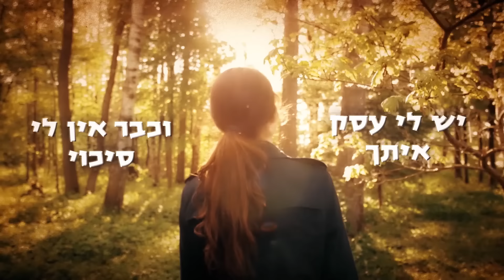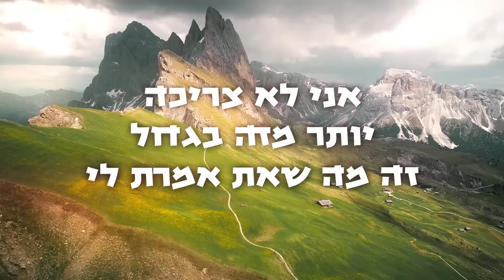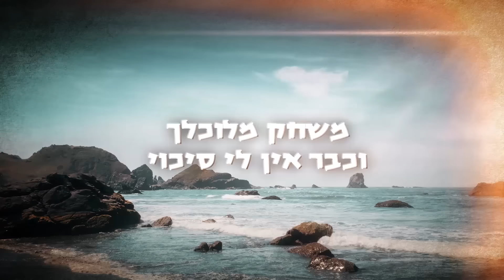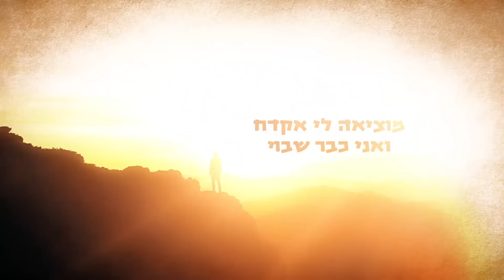גל אדם - שבוי שלך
מילים ולחן - טל "טליסמאן" בן נון וגלעד "MARKO" מרקוביץ'
עיבוד והפקה מוסיקלית - גלעד "MARKO" מרקוביץ'  וטל "טליסמאן" בן נון

אפילו הירח נרדם,
כשהשתגענו
ירד פה גשם היה לנו חם
אמרת תצבע לי תזמן
ואת הלילות שלנו בלבן,

מאיפה נפלת לי
כשאני לא מוכן זה מסוכן,
את כל כך יפה לי,
עושה סיבוב משם לכאן..

ואת אמרת לי בוא ביחד נשאר
הלילה נעשה תמונה יפה על הירח,
אם זה חלום אז אני כל כך מפחד
 להתעורר לבד חצי עצוב חצי שמח,
יש לי עסק איתך
וכבר אין לי סיכוי
את יפה לי כל כך
או שאני קצת שתוי
משחק מלוכלך
מוציאה לי אקדח
ואני כבר שבוי שלך ..

אני לא צריכה יותר מזה בגדול
זה מה שאת אמרת לי
בשלוש מילים הבנת כבר הכל
ואז רקדת בחול
ואני אני לא ידעתי מה לשאול..

קלידים ותכנותים - גלעד "MARKO" מרקוביץ' וטל "טליסמאן" בן נון וטום פורמן
גיטרות -  שמעון יחיא ושי בן לוי
קולות - גל אדם, טל "טליסמאן" בן נון וגלעד "MARKO" מרקוביץ'
מיקס - גלעד "MARKO" מרקוביץ' וטל "טליסמאן" בן נון
מאסטרינג - גלעד "MARKO" מרקוביץ'
הוקלט באולפן של עומר אדם
עיצוב עטיפה וקליפ מילים -  AVOXVISION